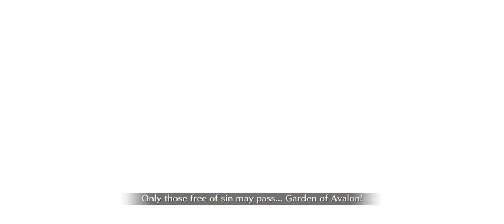Fate/Grand Order | Napoleon Bonaparte Interlude - Before and After the Dream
The Interlude Quest of Napoleon Bonaparte involves him noticing Scáthach-Skadi avoiding him ever since he was summoned.